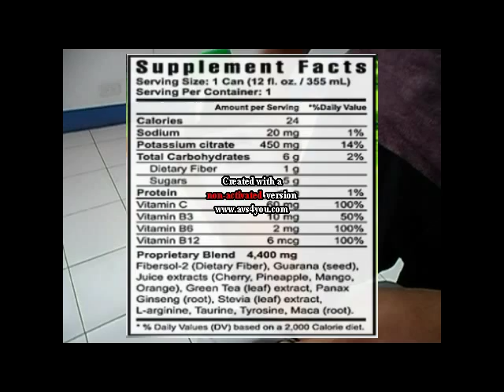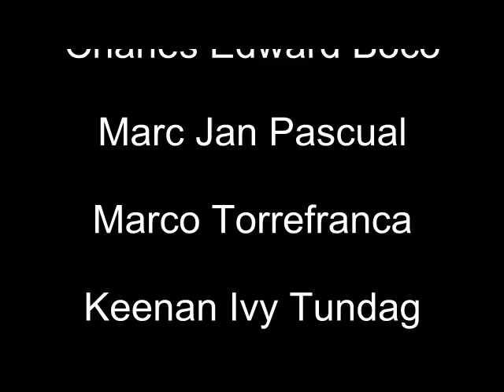Shemeney - Energy Drink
An Energy drink inspired from a sample group advertisement project.